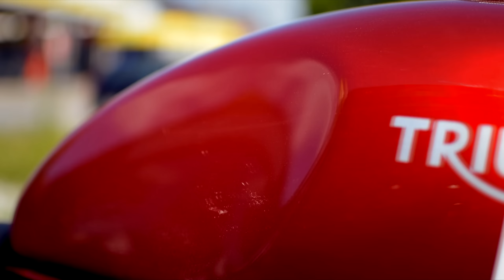Triumph StreetTwin TEST | Das Kurvenmonster..!?!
Servus Leute,
hier mein erster Eindruck zur Triumph StreetTwin´17. Die StreetTwin ist für mich die Überraschung des Jahres! Der Motor bringt sehr viel Ruhe ins Motorrad und hat ein schönes Drehmoment. Der absolute Hammer ist jedoch, wie schnell man mit ihr in kurvigem Gebiet ist.

Übersicht:
00:00 - Vorstellung mit Bikeporn
02:09 - Sitzposition
02:51 - Armaturen
04:18 - Motor/Getriebe
07:06 - Optik/Sound
08:39 - Fahrwerk
11:53 - Bremsen
13:35 - Fazit

Bike:
Triumph StreetTwin´17
55PS/ 80NM

Cams:
GoPro Hero4 Black / Nikon D5300

Meine Ausrüstung:
Kamera & Objektiv